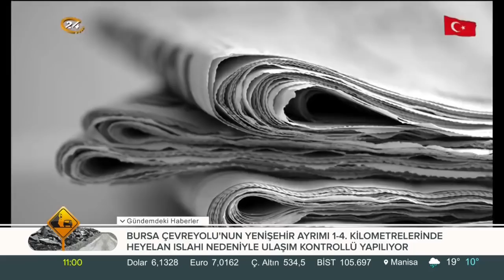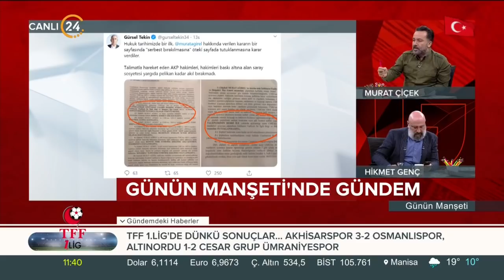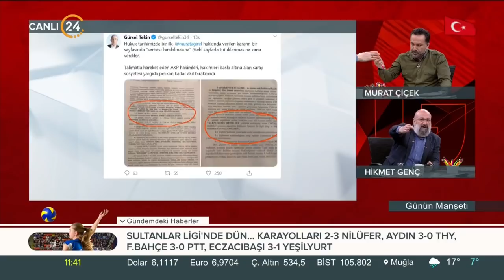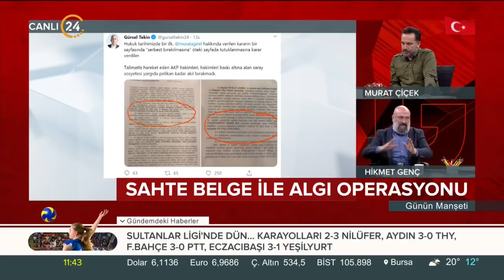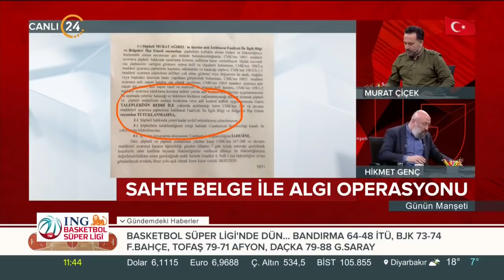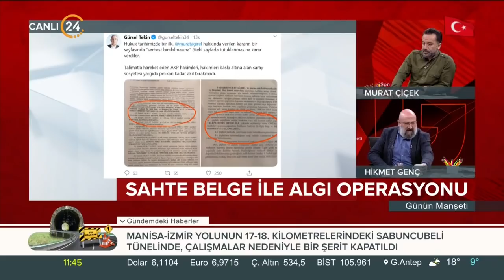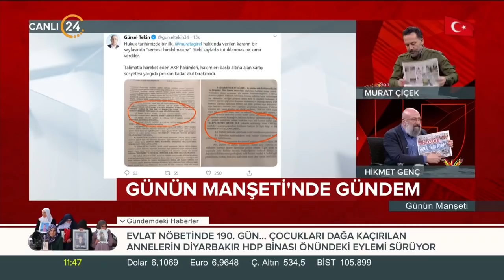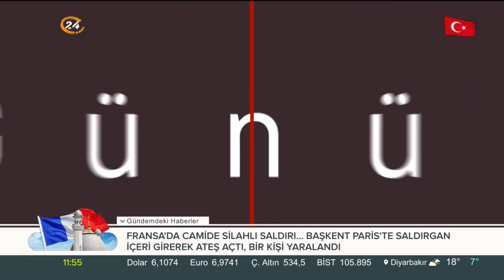Murat Çiçek ve Hikmet Genç ile Günün Manşeti 09.03.2020